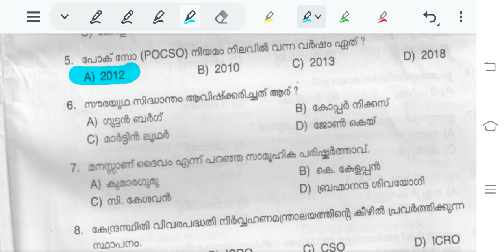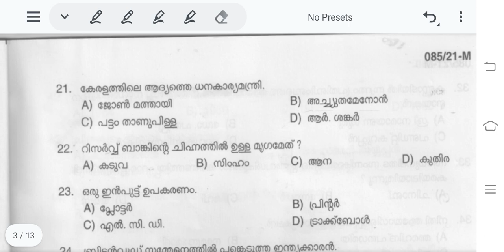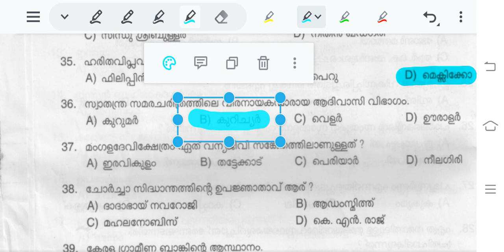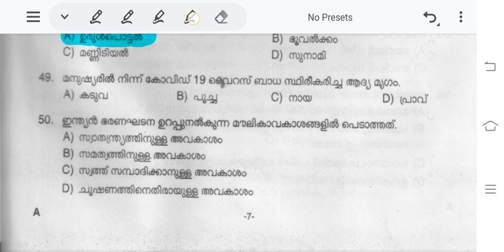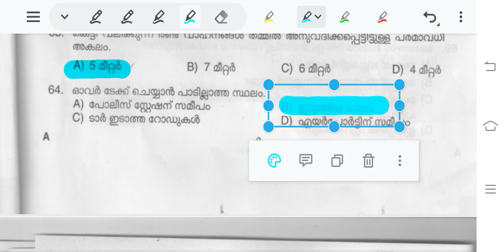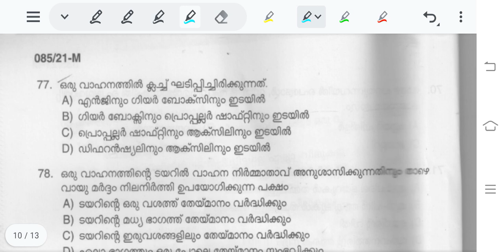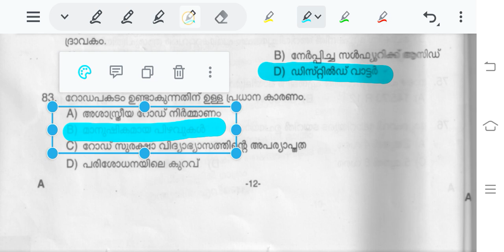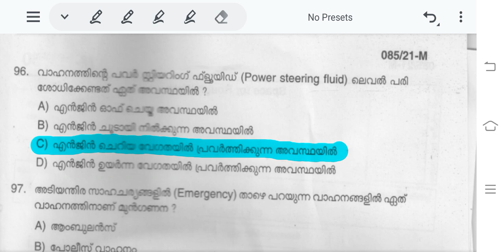085/2021|ഡ്രൈവർ PSC എക്സാം പ്രൊവിഷണൽ ആൻസർ കീ | driver exam provisional answer key 2021 Kerala PSC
Medium of Question- Malayalam/ Tamil/ Kannada

Name of Post: Driver (Common Test) Cat.No: 300/2017, 528/2017, 533/2017, 410/2019, 36/2020, 44/2020, 74/2020, 146/2020, 153/2020, 187/2020, 188/2020, 275/2020, 300/2020, 470/2020 to 472/2020, 17/2021 to 20/2021, 27/2021, 31/2021